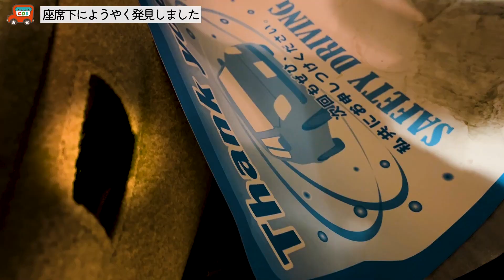【スズキ エブリィ ジョインの優秀さ外装レビュー】遊びにも仕事も使えてヴォクシー・ノアと共通点があることにビックリ！JOINもイイね！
【エブリィ JOIN 想像している以上に広い内装レビュー】

出演しているヤノとイオもご相談お待ちしております！

〒885-0005
宮崎県都城市神之山町1796-6
・車検のコバック 都城鷹尾店
〒885-0081
宮崎県都城市鷹尾3-4660-3
・軽が安い　カードックサービス
〒885-0005
・カードックサービス　大型店
〒889-1914
宮崎県北諸県郡三股町蓼池4432-1